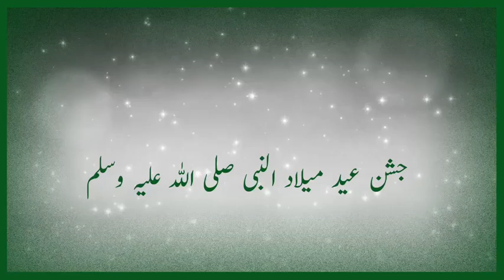Mere nabi ka milad by Maulana Tariq Jameel YouTube